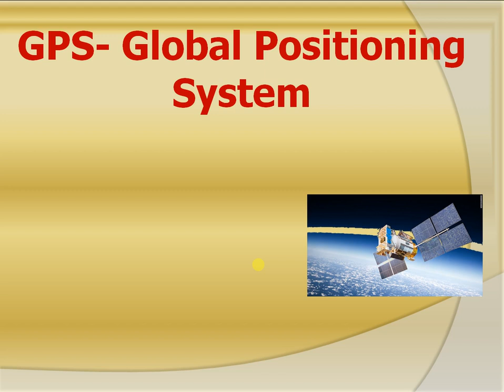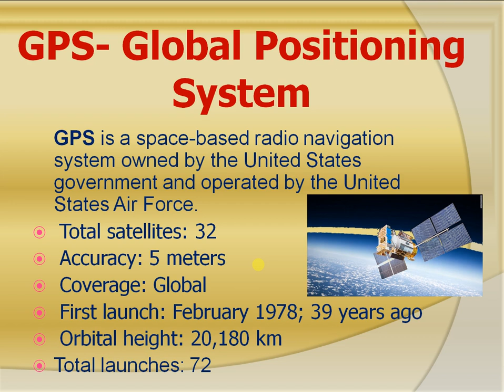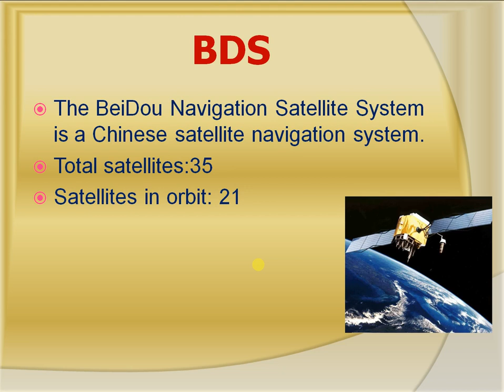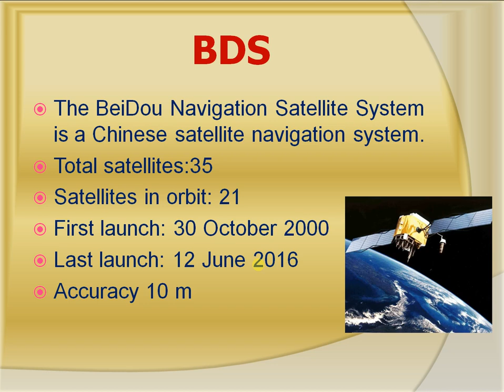GPS | GLONASS | BDS | Use in Smartphones | GPS explain in HINDI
What is GPS?
What is GLONASS?
What is BDS?
Uses of GPS in Smartphones.
GPS Explain in HINDI
Global Positioning System
Global Navigation Satellite System
Beidou